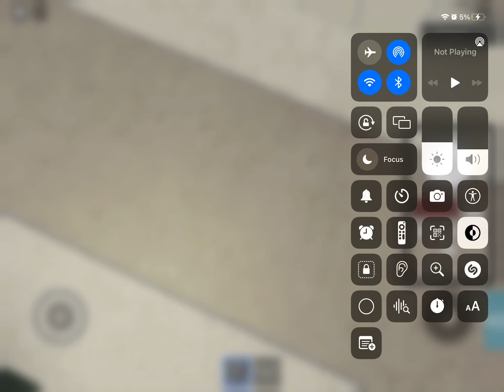MVPX rock train after exiting Riley yard